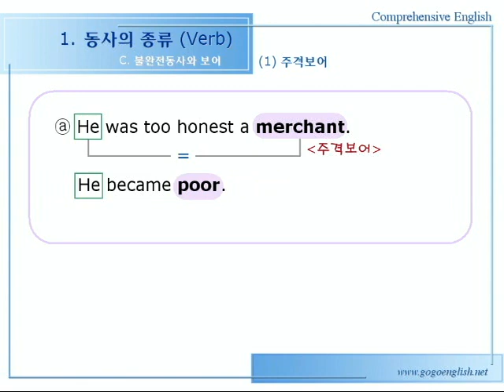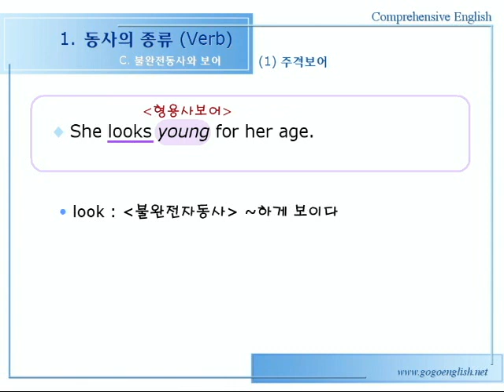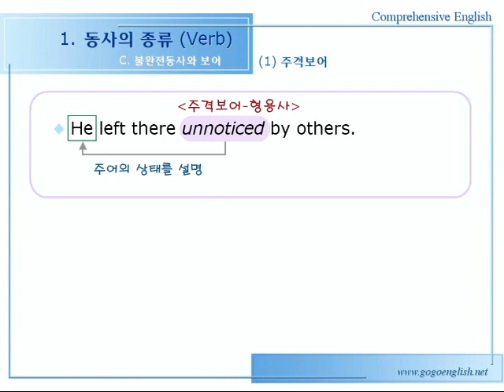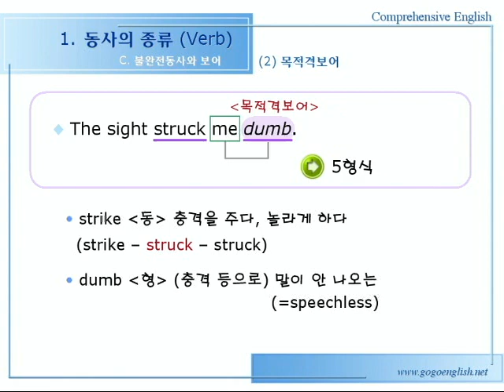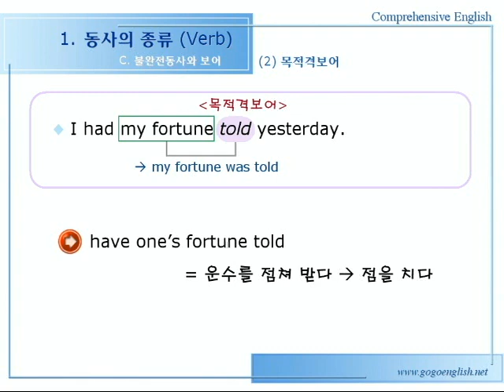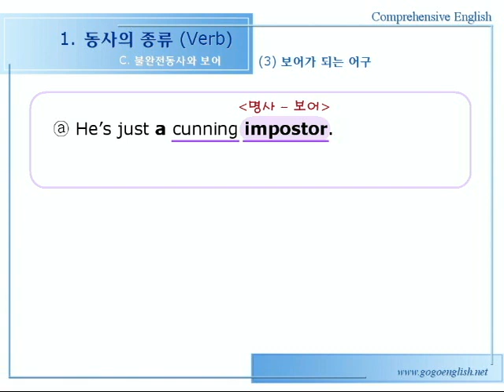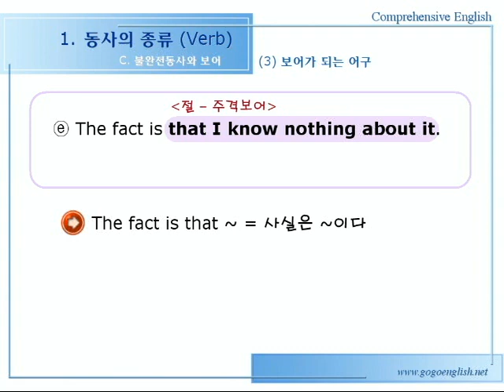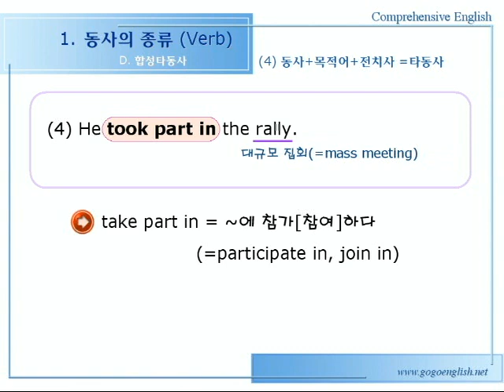종합영어 01장 1문법설명2강